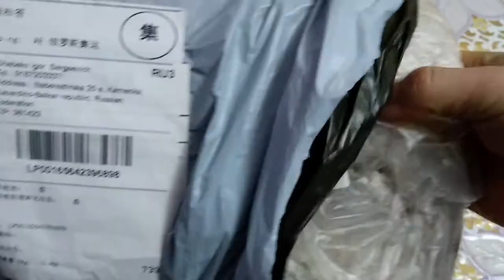Коврик для ног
Эти видео  о распаковках и небольших путешествиях